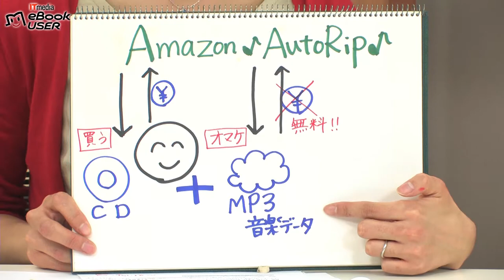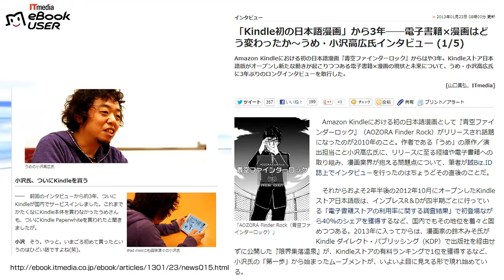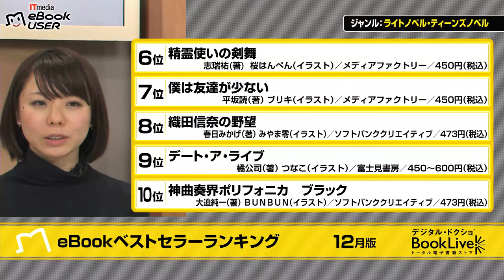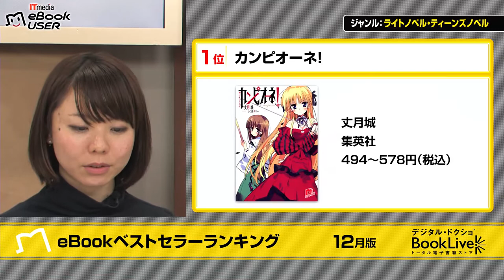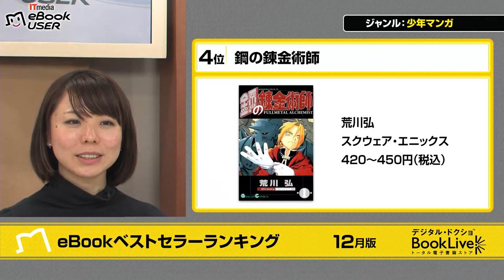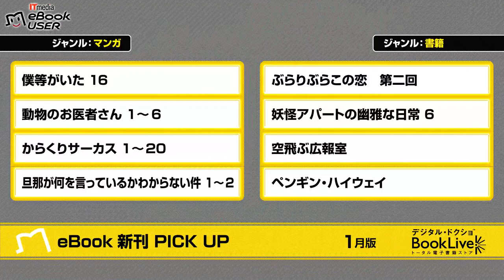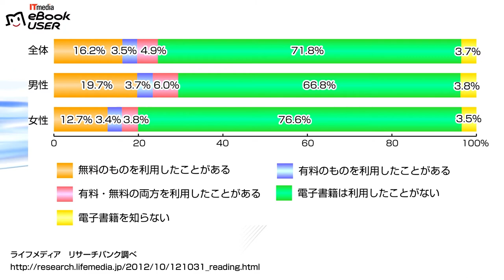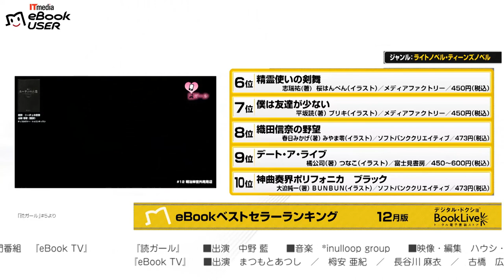20130130 電子書籍専門番組 『eBook TV』#7 「マイマイの電子書籍ハジメマシタ」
ITmedia eBook USER編集部が本好きなみなさまに向けてお送りする電子書籍専門番組『eBook TV』。

　1月30日（水）21時からお送りする第7回配信は、以下のラインアップでお送りします。
『eBook TV』#7「電子書籍端末大百科」
21:05ごろ　注目のニュース
　・電子書籍の注目のニュースを普段の記事に書けない裏話も含め、深掘りして分かりやすくご紹介します。
21:20ごろ　eBookベストセラーランキング＆新刊PICK UP（by BookLive!）
　・12月の書籍（エッセイ・紀行）とコミック（青年マンガ）のランキングを発表！
　・今月登場する注目の新刊もご紹介します！
21:30ごろ　編集特集
　・電子書籍端末大百科
　2013年はここを押さえろ、電子書籍業界大予測！
　　2013年の電子書籍はどうなるのか？をジャーナリストのまつもとあつしさんをお迎えして大胆予想します！
21:55ごろ　マイマイの電子書籍ハジメマシタ
電子書籍にふれたことがない長谷川麻衣キャスターが電子書籍をわかりやすく解説！
※Twitterからはハッシュタグ「eBookTV」
　電子書籍ユーザーの方々はもちろん、本好きな方もぜひご覧ください。

【出演】
ゲスト　　　　　　まつもとあつし（ジャーナリスト・プロデューサー）
メインキャスター　栂安　亜紀
キャスター　　　　長谷川　麻衣（アプリソムリエ）
ナビゲーター　　　古橋 広子（BookLive）
解説　　　　　　　西尾 泰三（ITmedia eBook USER編集長）